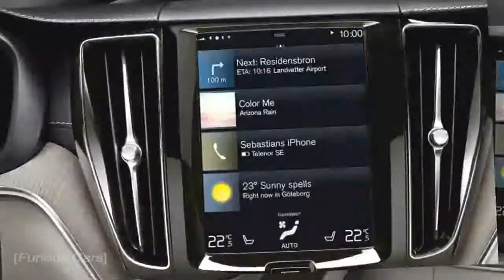WOW!! 2018 Volvo XC60 SUV Review: Ready to fight Audi Q5!! - Furious Cars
2018 Volvo XC60 First Drive: Sweden's Best-Seller Gets A Proper Updo
The XC90 gets a sporty baby brother.

It hardly seems like nine years since Volvo launched the XC60, but in that time the compact SUV has become Volvo's best-selling car, full stop. It brought a much more elegant look to Volvo's hitherto square-cut, straight-laced design language. Heart had replaced head.

Popular Post !